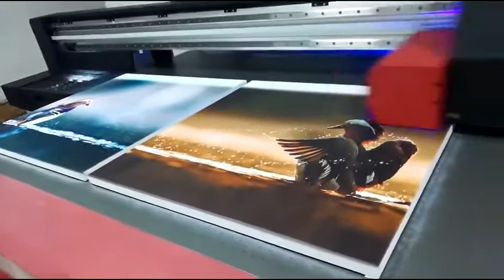advertising printing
Dongguan iMaxcan Smart Manufacturing Co., Ltd is a high-tech enterprise headquartered in Shenzhen. iMaxcan independently researches and develops multi-purpose UV flatbed printer, all printers of iMaxcan adopt most advanced and popular print head in the market, combining our patented core technology to make our UV flatbed printers ideal for high-quality printing in a variety of industrial markets.

pinter Machine details
1.Equipped With Ricoh gen5 Printhead
2.Imported servo motors Japan Fuji servo motor.
3.Anti-static bar
4. Germany Igus drag chain
 5.Printhead Anti-collision System
 6.Ink shortage alarm system
7.iMaxcan Boards
8.Color options W/W +(W/W) C/M+Y/K +(Lc Lm) VV +VV color options are alternative, customer can consult with the Regional account sales Annie Whatsapp
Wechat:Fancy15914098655